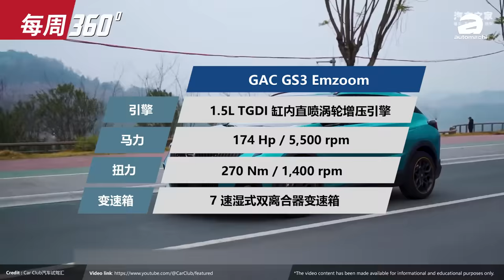Proton 首款电动车来了！C-Segment SUV不到马币10万？（每周360）｜automachi.com 马来西亚试车频道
1.Geely Galaxy E5 将成为全球战略电动车
2.Denza D9 今年引进大马
3.中国 BAIC（北京汽车）BJ40 Plus 及 X55II SUV 确认 CKD 登陆大马
4.GAC GS3 Emzoom 大马发表
5.2025 Toyota Camry 美国售价公布